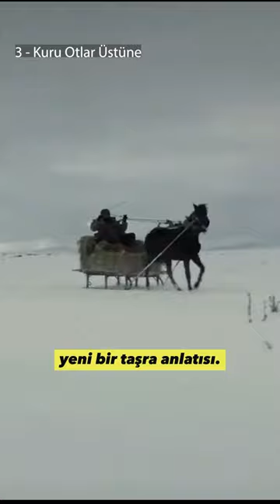Yılın En İyi 3 TÜRK FİLMİ 2023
2023 yılında sinemalarda gösterime giren filmlerden beğendiğim En İyi 3 TÜRK filmini paylaşıyorum. Film eleştirisi kapsamında daha evvel hakkında video yayımladığım Atatürk 1881 – 1919, Hayat ve Kuru Otlar Üstüne videolarımı paylaşmıştım.
En iyi 3 Türk filmi ile ilgili detayları aşağıda paylaşıyorum. En iyi 20 film 2023 detaylarını daha evvel paylaştığım 2023 yılının en iyi filmleri videomda en iyi Türk filmleri bölümü de mevcuttu.

Kuru Otlar Üstüne - Les Herbes Seches – About Dry Grasses  2023 yılında vizyona giren filmler arasında en iyi 3. Türk filmi.
Dağıtım: Bir Film
Yapım: NBC Film, Memento Films
Kurgu: Oğuz Atabaş
Görüntü Yönetmeni: Cevahir Şahin, Kürşat Üresun
Kast: Pınar Gök
Yapımcı: Nuri Bilge Ceylan
Yapım Koordinatörü: Meral Aktan
Senaryo: Akın Aksu, Ebru Ceylan, Nuri Bilge Ceylan
Yönetmen: Nuri Bilge Ceylan
Oyuncular: Merve Dizdar - Deniz Celiloğlu - Musab Ekinci - Ece Bağcı - Erdem Şenocak -  Yüksel Aksu - Münir Can Cindoruk - Onur Berk Arslanoğlu - Yıldırım Gücük - Cengiz Bozkurt -  Semrah Özdemir - Elif Ürse - Elit Andaç Çam - Nalan Kuruçim - Ferhat Akgün - Eylem Canpolat
Konu:
En iyi Türk filmleri listesinde üçüncü olan film, doğunun uzak bir kasabasında mecburi hizmetini yapan; kendini bir köşede unutulmuş "kuru otlar" gibi hisseden resim öğretmeni Samet'in hikâyesi üzerinden, genç ve yalnız insanların hüzünlü öyküsüne odaklanıyor. Samet'in edebiyat öğretmeni arkadaşı Kenan ve İngilizce öğretmeni Nuray'ın arasında gelişen hikâye, Anadolu insanının sorunlarına ince dokunuşlar yaparken, bireyin ebedi yalnızlığı ve çaresizliği serüvenini de varoluşçu bir yaklaşımla tartışmaya açıyor. En iyi Türk filmleri önerileri listesinde 3. Sırada.

Hayat - 2023 yılında sinemada gösterilen filmler arasında en iyi 2. Türk filmi.
Dağıtım: Bir Film
Yapım: Mavi Film, Klas Film
Yapımcı: Zeki Demirkubuz
Ortak Yapımcı: Rossitsa Valkanova
Görüntü Yönetmeni: Cevahir Şahin, Kürşat Üresin
Sanat Yönetmeni: Sinem Şan
Süre: 193 dakika
Kurgu: Zeki Demirkubuz
Ses Kayıt: Boris Trayandy, Momchil Bozhkov
Kostüm: Eylül Gürcan
Saç ve Makyaj: Peiya Simenova
Casting: Büşra Demirtaş
Tür: Dram
Ses Tasarım: Boris Irayanov, Mustafa Durma
Senaryo: Zeki Demirkubuz
Yönetmen: Zeki Demirkubuz
Oyuncular: Miray Daner - Burak Dakak - Cem Davran - Umut Kurt - Melis Birkan - Osman Alkaş - Ozan Dağara - Doğu Demirkol - Kayhan Açıkgöz - Muttalip Müjdeci - Seyit Nizam Yılmaz - Berfun Başel - Hande Özen - Özlem Türkad
Konuk Oyuncu: Caner Cindoruk
Konu:
En iyi Türk filmleri 2023 listesinde ikinci sırada olan Hayat, kendisine dikte edilen hayatı reddederek evinden kaçan genç kız, onu aramaya koyulan annesi ve nişanlısının hikâyesini anlatıyor. Genç bir kadın olan Hicran, babasının zoruyla nişanlanmak zorunda kalınca çareyi kaçmakta bulunur. Hicran'ın zaten onunla evlenmeyi istemediğini düşünen Rıza, başlarda bu durumu önemsemez. Ancak zaman geçtikçe Hicran tarafından istenmemek zoruna gitmeye başlar ve onunla yüzleşmeye karar verir. Rıza, sadece bir kere gördüğü nişanlısını bulmak için İstanbul'a gider. En iyi 3 Türk filmi listesinde 2. sırada.

ATATÜRK 1881 – 1919 - 1. Film 2023 yılında sinemalarda oynayan en iyi Türk filmi.
DAĞITIM: CJ ENM
YAPIM: LANISTAR MEDIA
YAZAN: NECATİ ŞAHİN
KOSTÜM: GAMZE KUŞ
GÖRÜNTÜ YÖNETMENİ: TORBEN FORSBERG, DFF
GENEL DANIŞMANLAR: Orhan Çekiç, Saadet Özen, Hacı Mehmet Duranoğlu
ASKERİ DANIŞMAN: Tuncel Koç
ASKERİ KOSTÜM DANIŞMANI: Kadir Türker Geçer
OSMANLI DİLİ DANIŞMANI: Üzeyir Karataş
YÖNETMEN: MEHMET ADA ÖZTEKİN
OYUNCULAR: ARAS BULUT İYNEMLİ - SONGÜL ÖDEN - SARP AKKAYA - ESRA BİLGİÇ - MEHMET GÜNSÜR - CELİLE TOYON - DARKO PERIC

• Yönetmenliğini Mehmet Ada Öztekin’in yaptığı, Senaryosu Necati Şahin’e ait Lanistar Media yapımı filmde; Atatürk rolünü Aras Bulut İynemli, Zübeyde Hanım’ı Songül Öden, Enver Paşa’yı Sarp Akkaya, Madame Corinne’i Esra Bilgiç, Ali Rıza Efendi’yi Mehmet Günsür canlandırıyor.

• Atatürk’ün çocukluğu ile başlayan “ATATÜRK” 1. Film, Millî Mücadele’ye giden yolda bir kahramana dönüşerek hem kendi hem de ülkesinin kaderini değiştiren bir lideri anlatan en iyi Türk filmi.

• Gösterimleri iki film hâlinde ATATÜRK’ün Yayın Takvimi:
o 3 Kasım 2023, ATATÜRK - 1. Film, Sinemalarda & Kasım ayında 30 ülkede vizyonda
o 5 Ocak 2024, ATATÜRK - 2. Film, Sinemalarda & Ocak ayında 30 ülkede vizyonda

Ali Ulvi ile Sinema adlı bu YouTube kanalımda, hem gösterime giren filmler ile ilgili film eleştirileri bölümünü, hem de mutlaka izlenmesi gereken filmler hakkındaki  önerilerimi sizlerle paylaşıyorum.
Kısaca, vizyondaki filmler ile ilgili, hangi filmler izlenmeli gibi sorularınızın cevapları Ali Ulvi ile Sinema adlı bu kanalımda bulacaksınız.
Ali Ulvi Uyanık